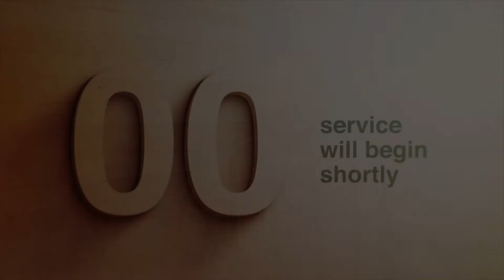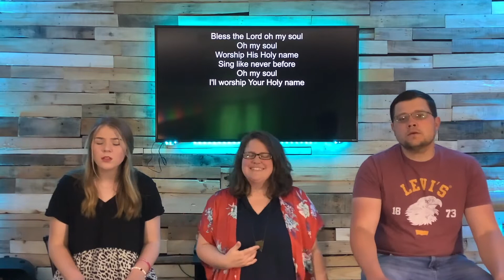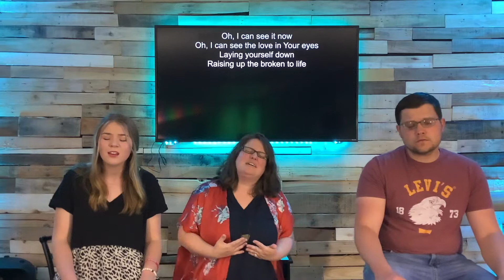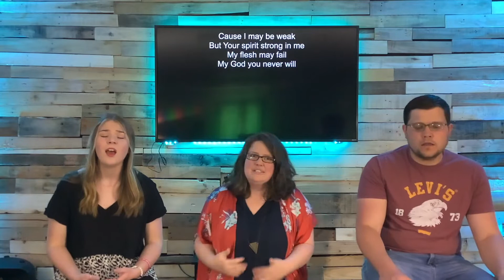May 17, 2020 Sunday Service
May 17th Sunday Service from Northside Baptist Church.